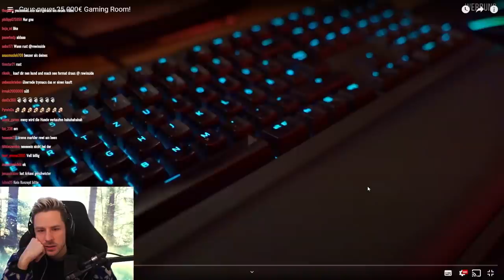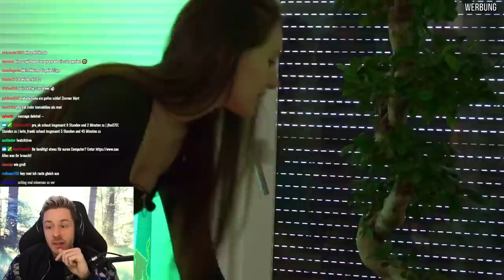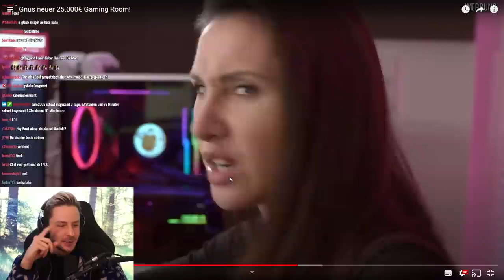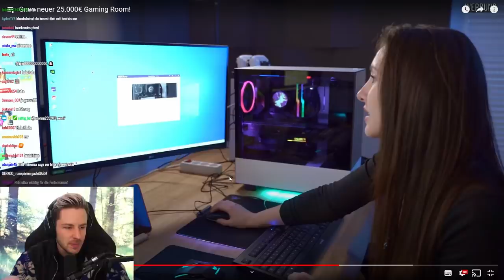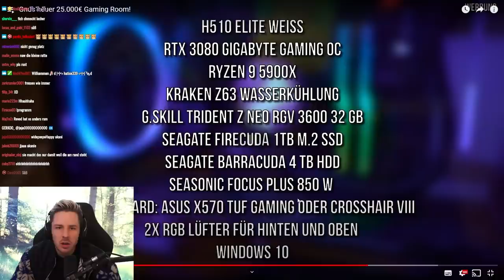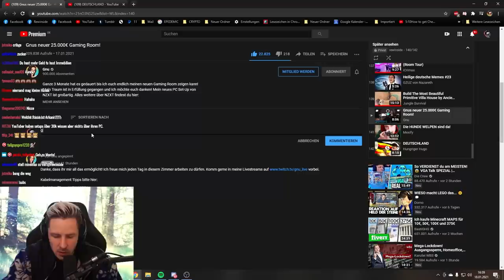Rewi bewertete Gnus neuen 25.000€ Gaming Room!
Rewi bewertete Gnus neuer 25.000€ Gaming Room!